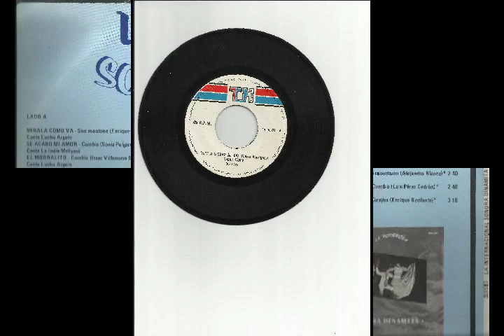ORO BLANCO gustavo quintero y los graduados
gustavo quintero es un gran embajador de la musica tropical colombiana gran interprete de cumbias en colombia existe grandes talentos musicales artistas de talla internacional verdaderos iconos que fueron en el pasado grandes idolos de muchas multitudes y que hoy por hoy ya no son ni recordados pero gracias a la tecnologia hoy podemos disfrutar de sus melodias